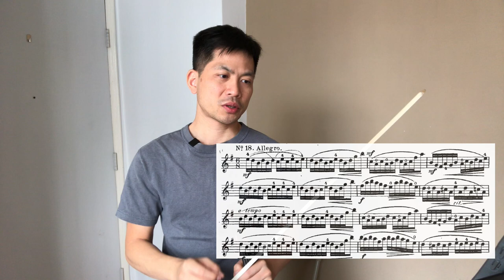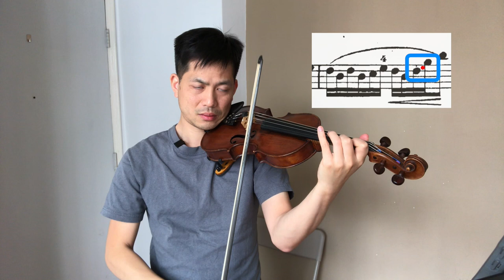【中文字幕】如何慢練改善左手反應｜Wohlfahrt 18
所有練左手的練習曲，其實只練三點。
1. 手指能否獨立
2. 手指開合能否平均
3. 左右手是否配合